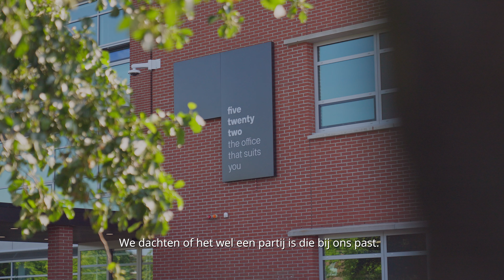JEX Case study - PES Recruitment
Sinds maart 2024 partners, maar PES Recruitment boekt nu al prestaties. Door de backoffice van JEX maakt het uitzendbureau goed werkgeverschap waar. Ziek personeel? Zero zorgen. Want zij krijgen altijd tijdig doorbetaald. En nieuwe, grotere klanten implementeren? Achter de schermen gaat alles precies volgens het draaiboek. De facturatie verloopt goed, er zijn weinig correcties en als er toch iets misgaat lost JEX alles snel op.

Dankzij de software is de documentatie op orde en wordt alle tijd en energie besteed aan de voorkant van de organisatie. Het resultaat? PES Recruitment richt zich compleet op klanten, werkzoekenden, medewerkers en op groei.